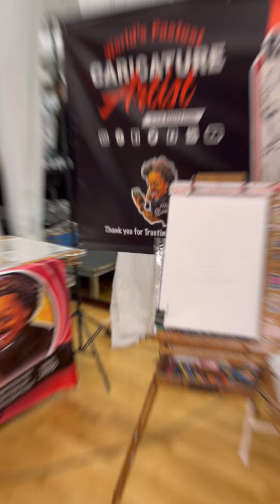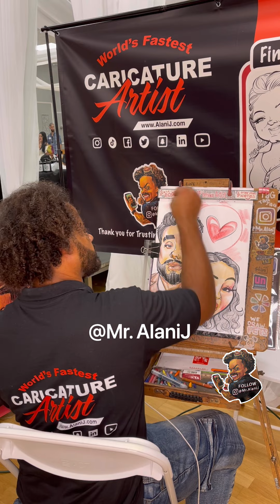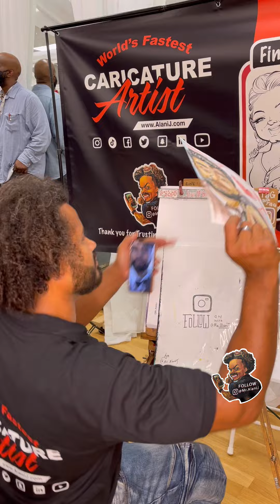caricature drawings from pictures are fun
Because the faces stay still the best ;) How do you say couple in your language?

Please consider FOLLOWING and smashing the bell 👉(🔔) to STAY TOONED ;)